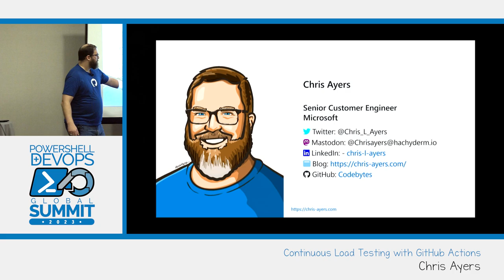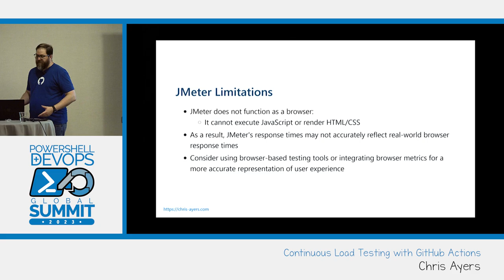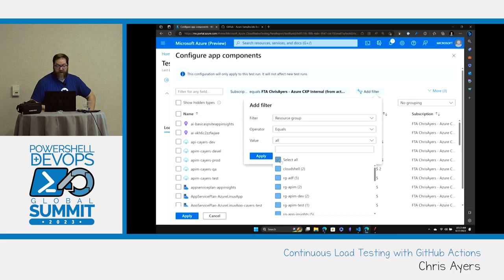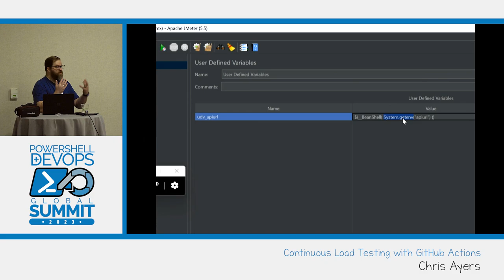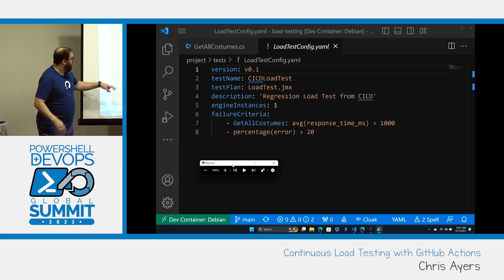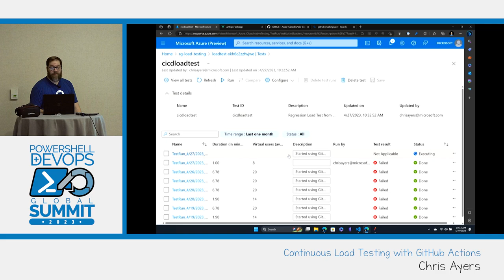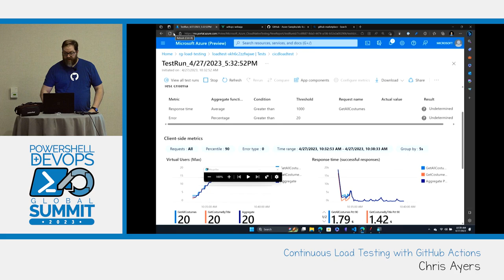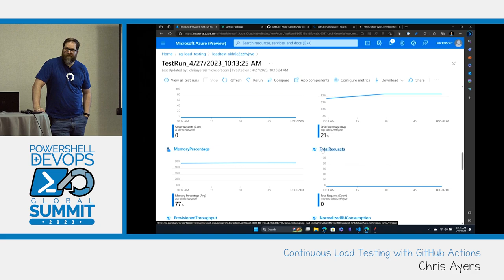Continuous Load Testing with GitHub Actions by Chris Ayers